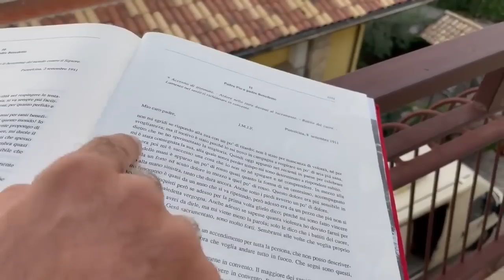Padre Pio e le stimmate che poi scomparvero. Era il 7 settembre 1910